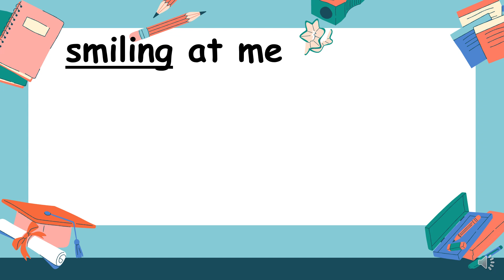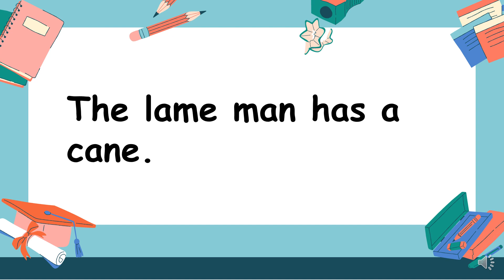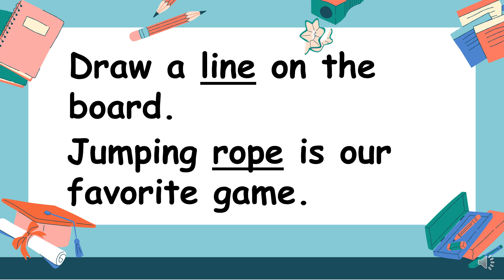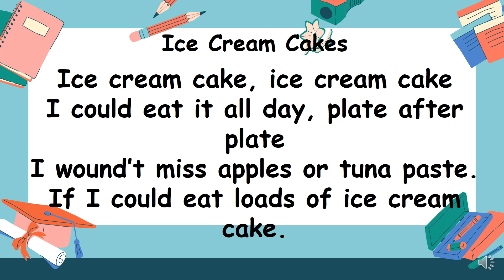ENGLISH 3 || QUARTER 3 || WEEK 5 || READ PHRASES, SENTENCES, POEMS WITH LONG a, i, o, u words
Good day children. This video is very helpful for Grade 3